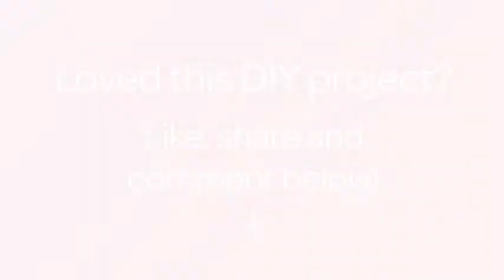Crea un Vassoio con Decorazione a Decoupage - Fai da Te Casa - Guidecentral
Informazioni su questo Fai da Te:
- Titolo: Crea un Vassoio con Decorazione a Decoupage
- Maker: Vanalli Nicoletta e passioni

Occorrente:
- vassoio vimini
- colla vinilica
- 1 pennello e una spugnetta
- un centrino a uncinetto grande quanto il vassoio
- tovagliolo per decoupage
- nastrino